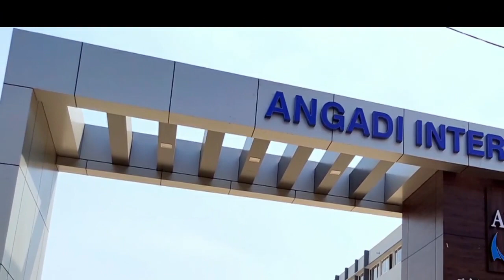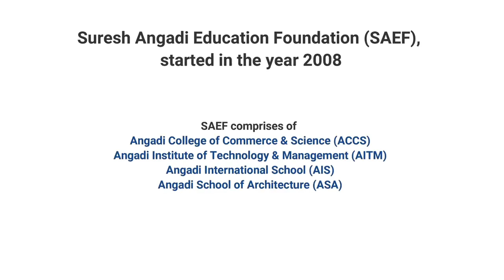SAEF - SURESH ANGADI EDUCATION FOUNDATION's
SURESH ANGADI EDUCATION FOUNDATION's